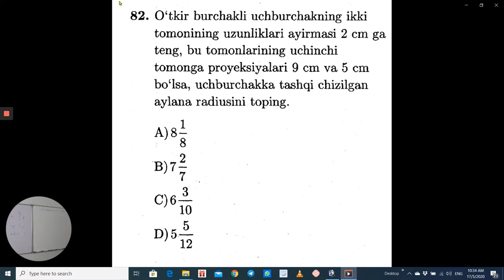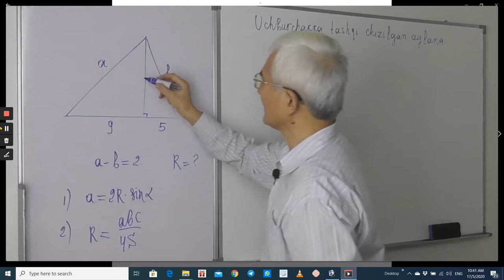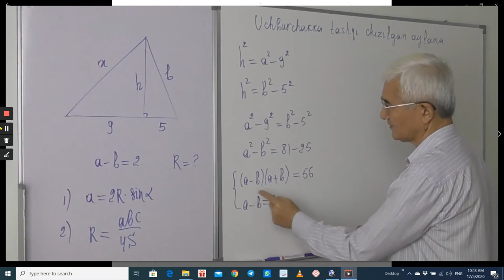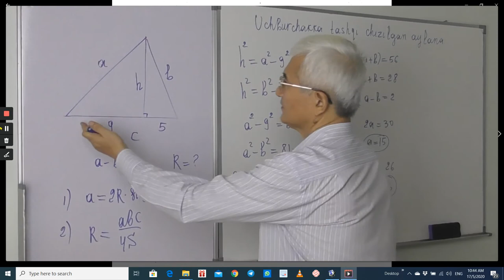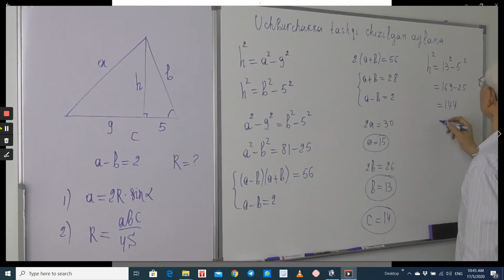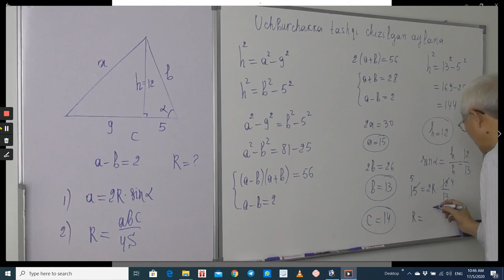25 4 Uchburchakka tashqi chizilgan aylana Test 1 2019 dan